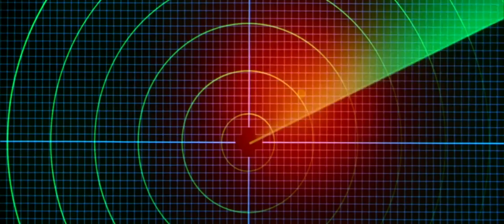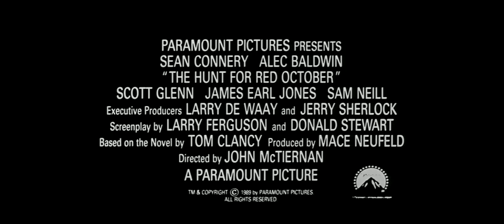Hon na ponorku - trailer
Film režiséra Johna McTiernana, natočený podle bestselleru Toma Clancyho, je příběhem mužů, v jejichž rukou leží odpovědnost za soudný den. Zbrusu nová, supermoderní jaderná sovětská ponorka míří k pobřeží USA. Jejím velitelem je kapitán Marko Ramius (Sean Connery). Americká vláda se obává, že ponorka "Rudý říjen" zaútočí. Analytik CIA (Alec Baldwin) je jiného názoru. Myslí si, že kapitán Ramius chce emigrovat. Má však jen několik hodin, aby ho našel a svůj názor dokázal. Sovětské námořní a vzdušné síly po ponorce totiž pátrají také. Hon na ponorku začíná.